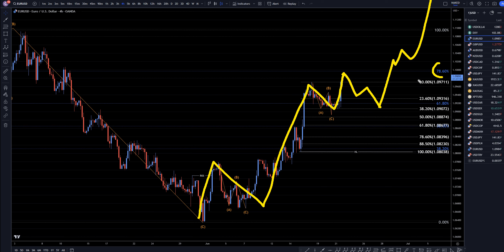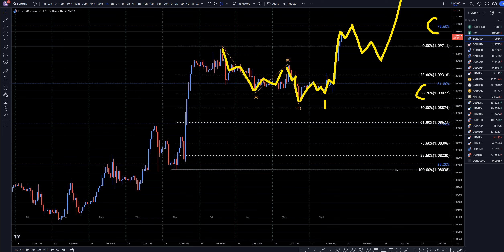Recap Latest EURUSD Forecast and Technical Analysis for June 21, 2023, FX Pip Collector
Hello Traders! Here is today's EURUSD technical analysis. I will be reviewing the EUR/USD forecast using Elliot Wave Theory and Fibonacci.

Video Latest EURUSD Forecast and Technical Analysis for June 21, 2023, FX Pip Collector

This video is about Breaking Down the Latest EUR/USD Forecast and Technical Analysis for June 21, 2023. But it also covers the following topics:

Forex Market Trends and Predictions
Technical Analysis Indicators
Trading Strategies For EUR/USD